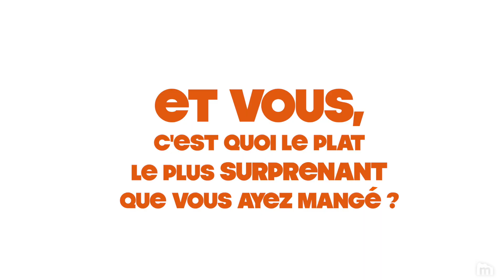Micro food : Aliments étranges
Réalisation: Sophie Angel